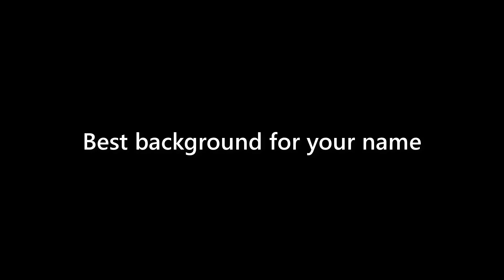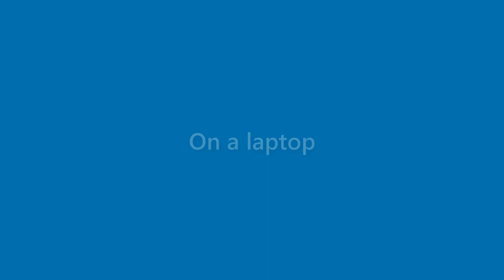Lila Petty - appearance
Name Look - Lila Petty - appearance. In this video we present "Lila Petty" name look and feel in various scenarios.
This video will cover:
How does "Lila Petty" look as a personal letterhead?
How does "Lila Petty" look on a business card?
How does "Lila Petty" look on a computer/laptop screen?
How does "Lila Petty" look with different background colors?
How does "Lila Petty" look with various fonts?